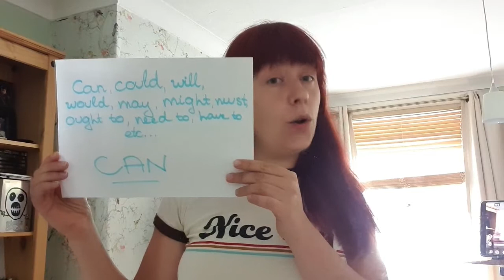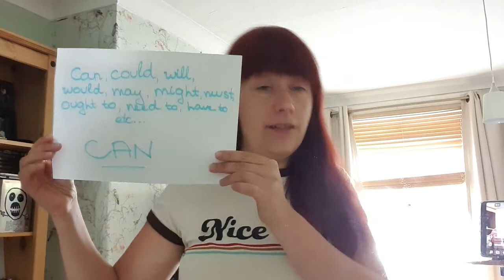Modal verbs - CAN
Level - strong beginner and intermediate. This is my 2nd live lesson and here I am reviewing the material from my first lesson which was about how to tell someone to do something, and I teach you how and when to use the modal verb 'can'.